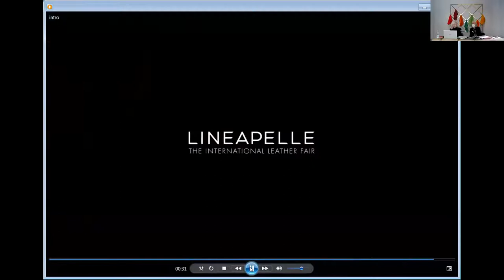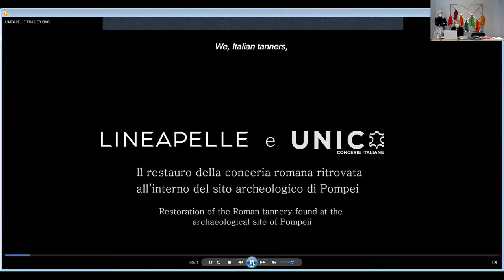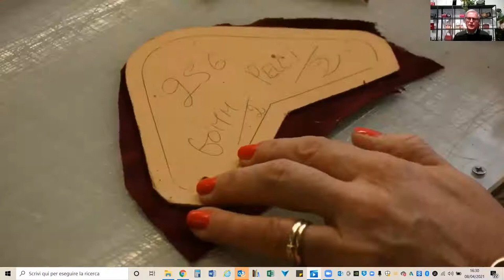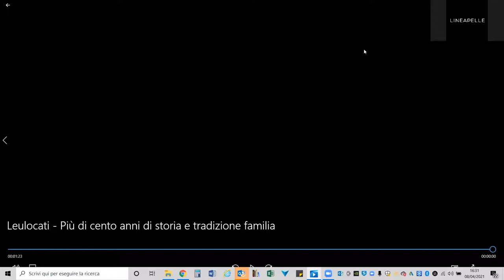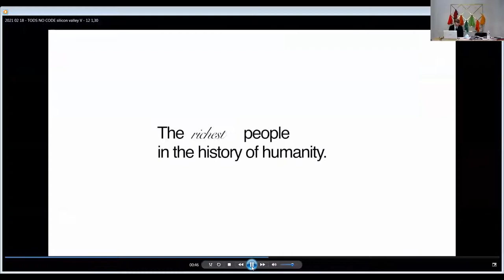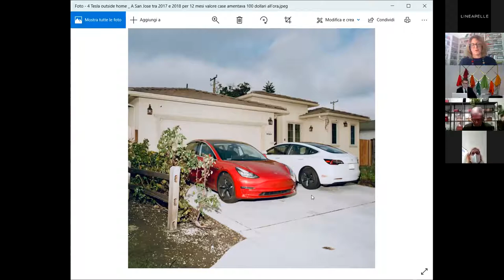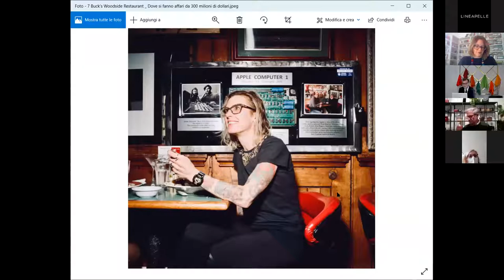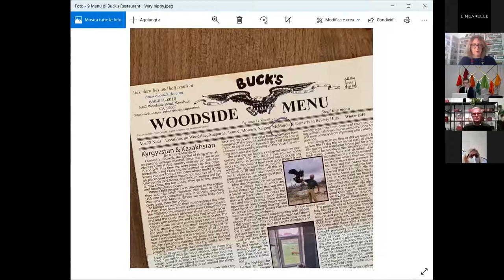What has Queen Elizabeth II to share with Silicon Valley and Pompei? (im)possible fashion connection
8th April 2021
The cultural heritage of Made in Italy is the subject of the second meeting “On our skin.Dialogues on beauty’s” of the Master in Fashion Studies by La Sapienza University, supported by UNIC with the collaboration of Il Foglio daily magazine